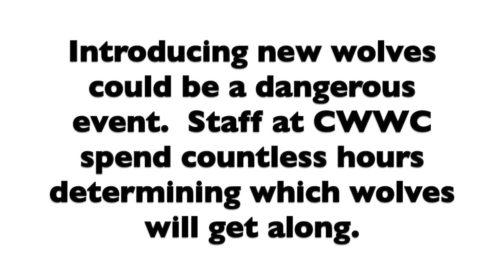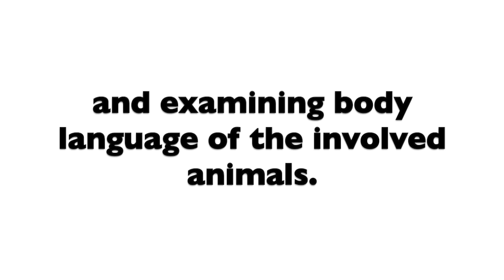Wolf Tango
The first moments of Keyni and Makuee meeting face to face.